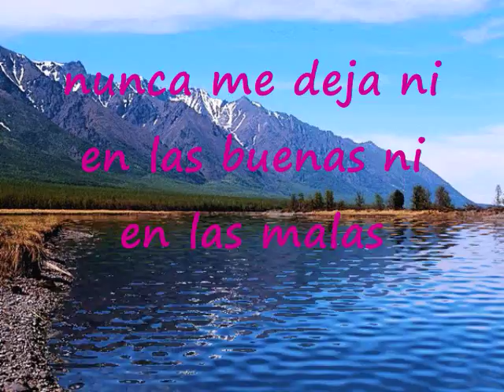Nunca Me Deja Ni En Las Buenas Ni En Las Malas Pista